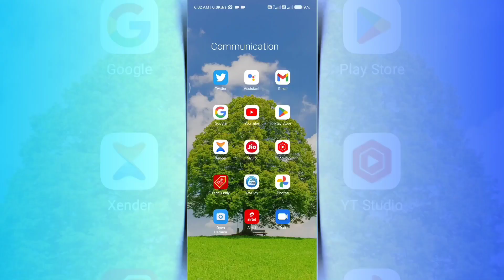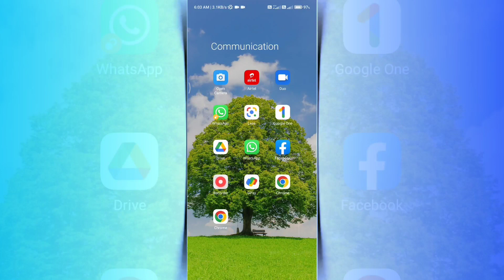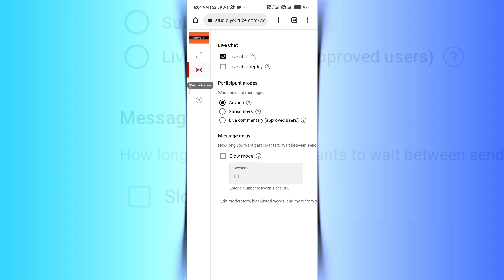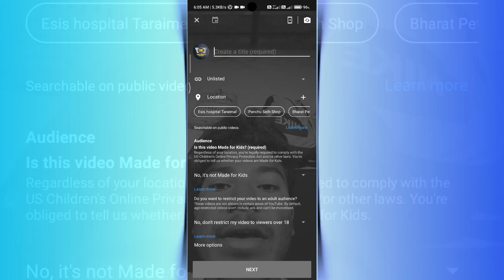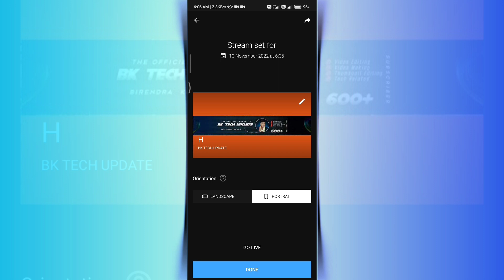Upcoming Live Stream Schedule Problem Solve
: - Guys .. लाइव स्ट्रीम करते वक्त जो प्रॉब्लम होता है मैं उनका सलूशन बताया हूं

how to set upcoming live stream in youtube
how to start upcoming live stream in pc laptop
upcoming live stream setup kaise kare
pc se upcoming live stream kaise kare youtube me
upcoming live stream setting
youtube me live stream schedule
atp streams
tennis streams